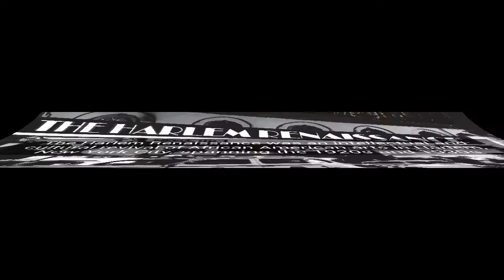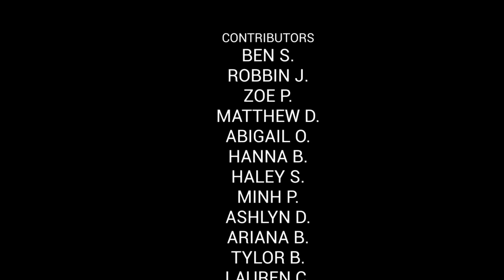Black History Month OUTRO 2022